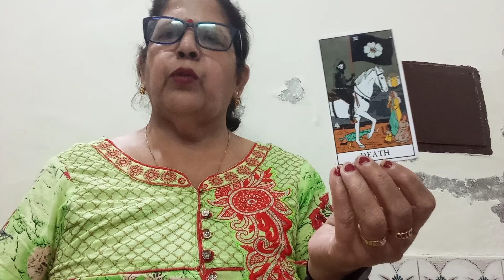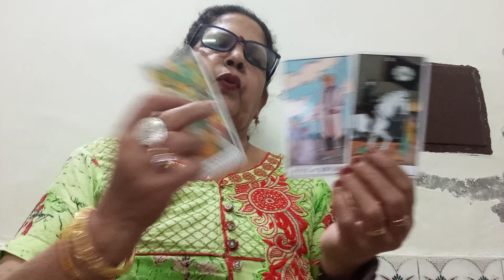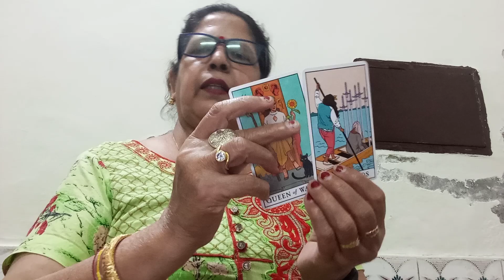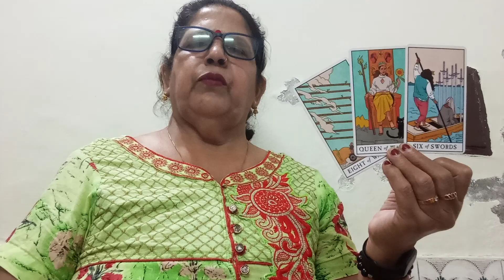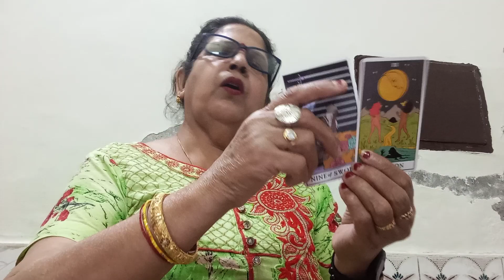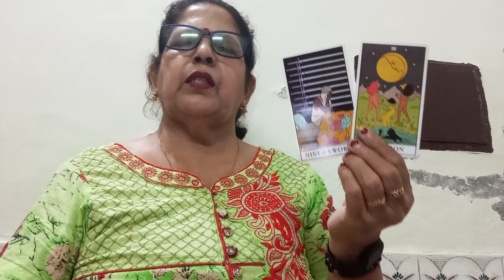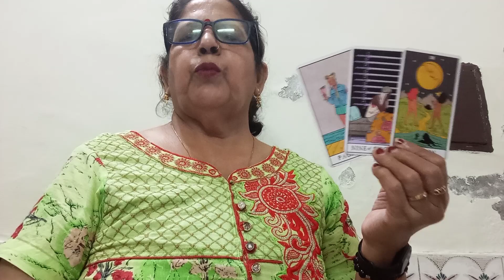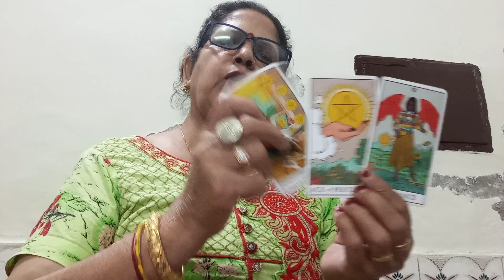ARIES ♈ 🐏 MESH, CURRENT FEELINGS AAPKE PERSON KI OR ACTION,(NEXT 72 HOURS)